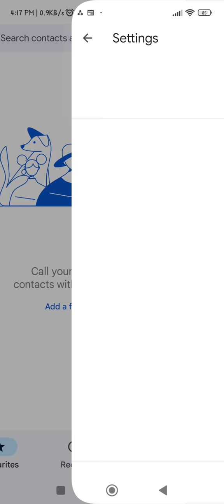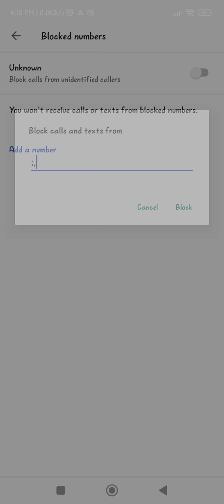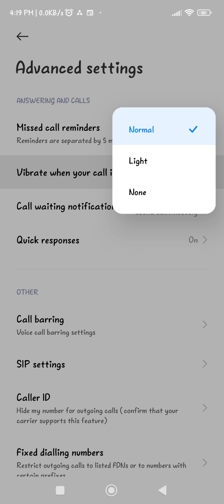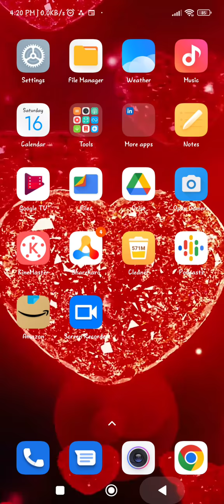Redmi K50i,Smart Call Feature , Smart Call Setting In Redmi K50i,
Redmi K50i,Smartcallfeature , Smart Call Setting In Redmi K50i, Redmi K50i,